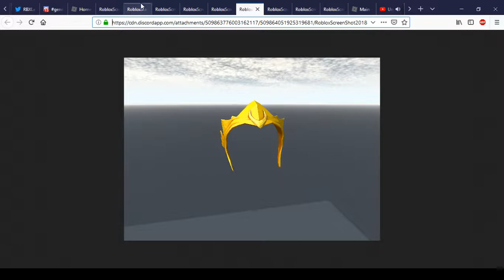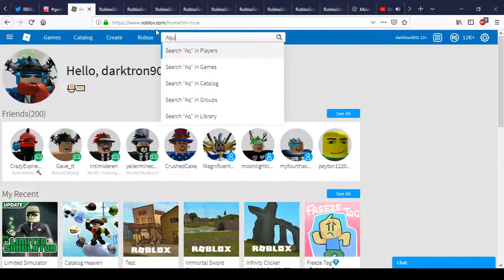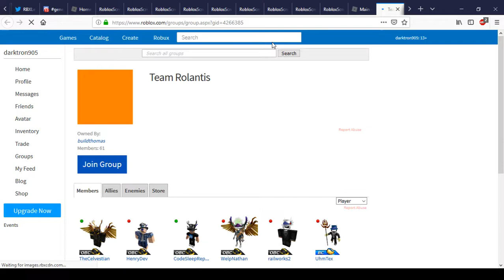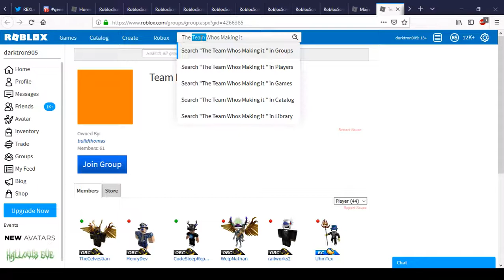Possible Aquaman Event Prizes | Roblox Aquaman Event 2018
Today We Show You Aqua Man Possible Event Prizes And The Event Game In Roblox.